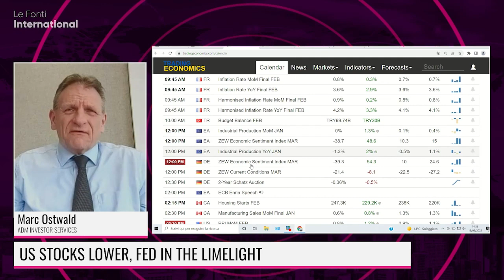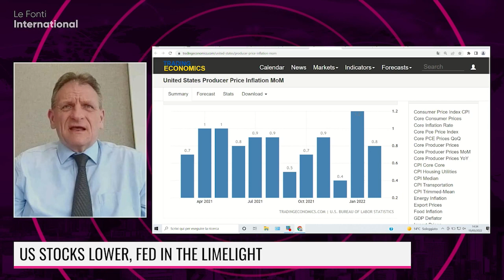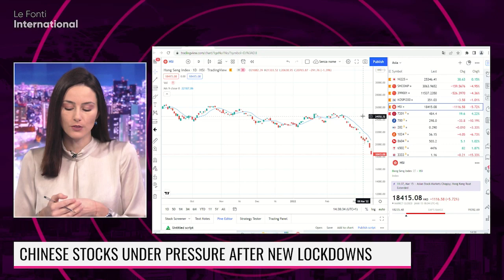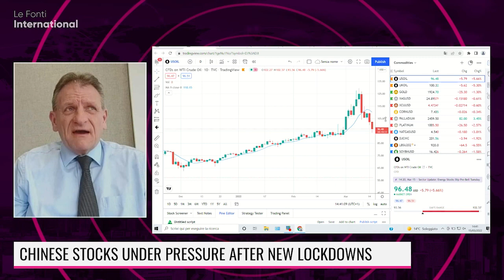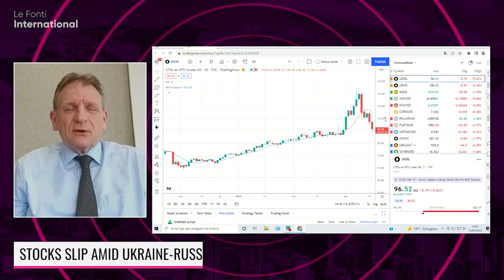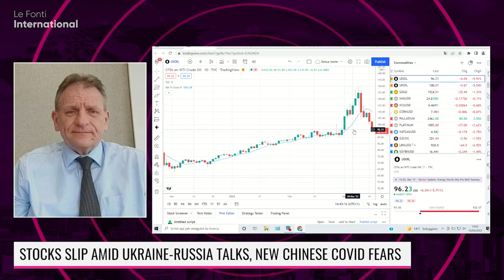OSTWALD EXPECTS HAWKISH TONE FROM THE FED DESPITE UKRAINE WAR